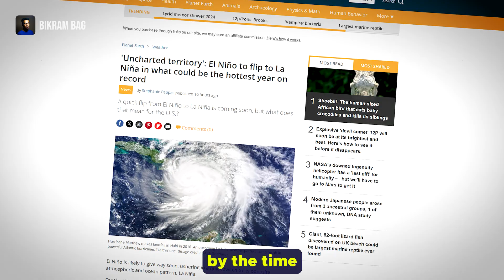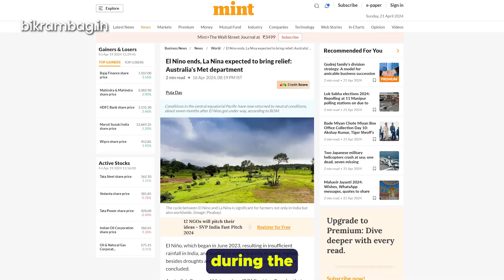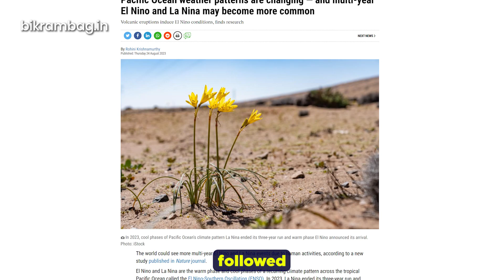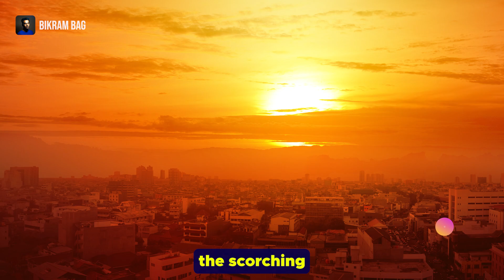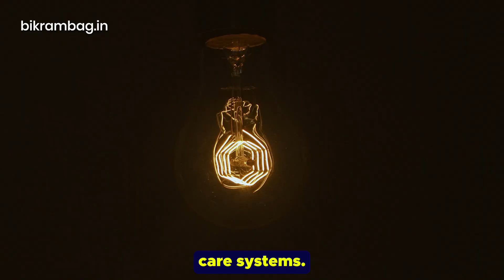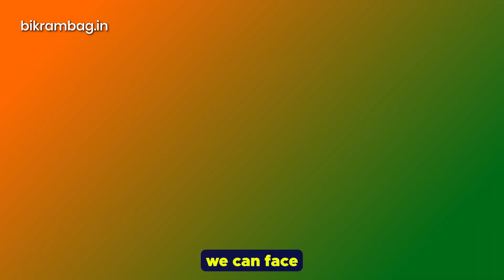INDIA's Heatwave TRUTH! | 10 Facts You NEED to Know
Sizzling secrets revealed!  This video dives into 10 mind-blowing facts about India's heatwaves, from the surprising science behind them to the scorching predictions for the future.  Discover how La Niña plays a mysterious role, and the dramatic impact heatwaves have on everything from monsoons to power grids.  Stay cool and informed, click here to explore the future of India's climate!
Hey everyone!
I'm on Facebook as
Come connect and explore the lesser known facts about India

for a journey into lesser-known gems of India

You can also check my blog for more such facisinating facts about India
bikrambag.in

dehydrated birds falling from sky in india amid record heatwave,heatwave stint in india,heatwave in india breaks records,heatwave in north india,heatwave in delhi india,what is the reason of getting heatwave in india,heatwave in india explained | hottest summer in india | abhi and niyu,why heatwave in india,heatwave in india news,heatwave death in india data,extreme heatwave in india,heatwave in north india news updates,what is the reason of getting heatwave in india by nasa,heatwave in india

what is the reason of getting heatwave in india,what is the reason of getting heatwave in india by nasa,why heatwave in india